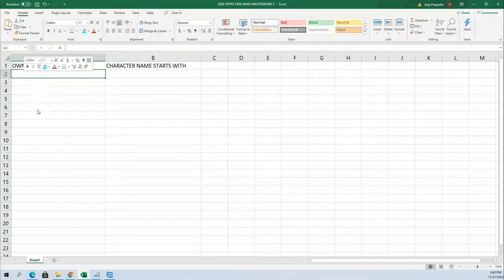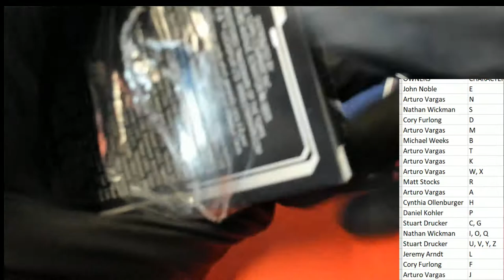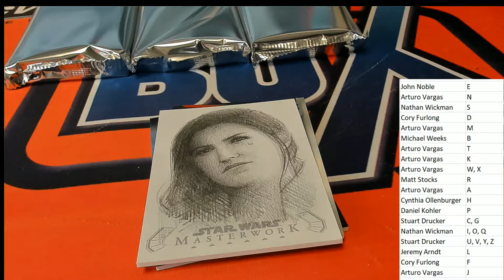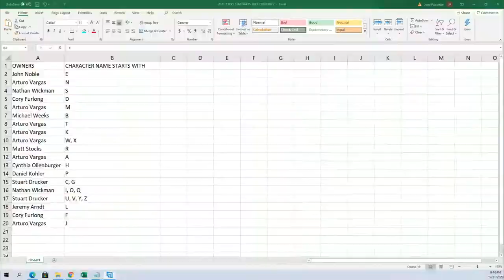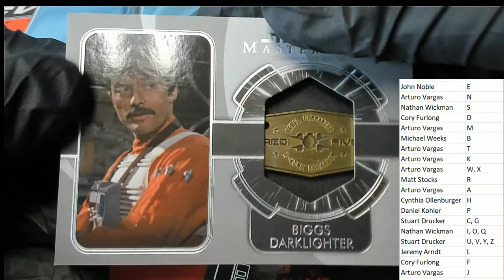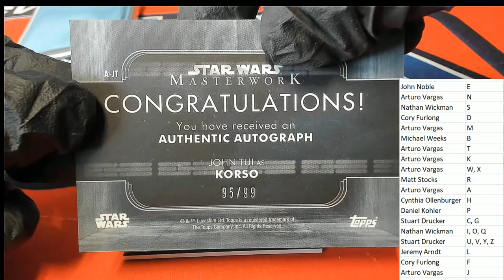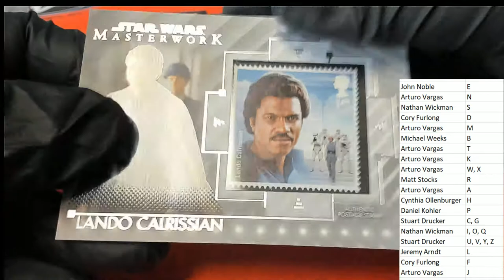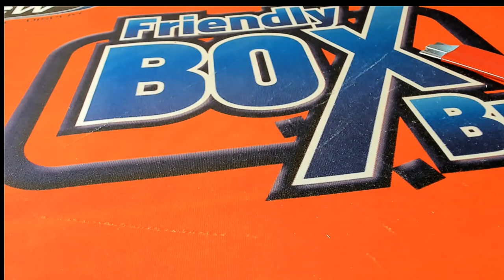2020 Topps Star Wars Masterwork ID 20MASTERWORK502